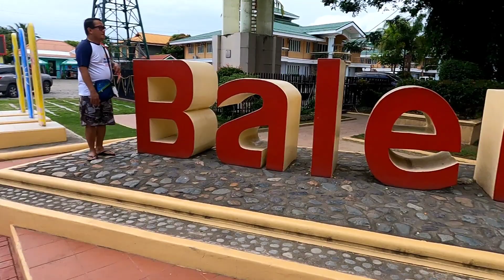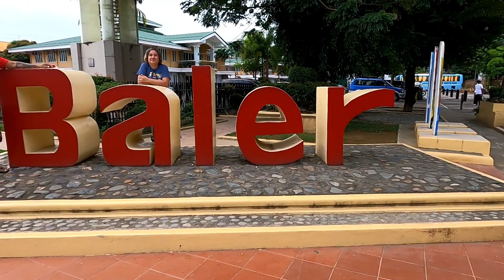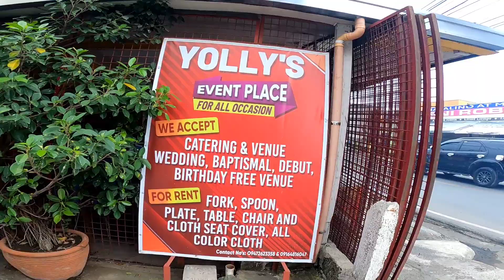Baler,Aurora Trip with the Family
Unang byahe ng pamilya after the lockdown..Baler,Aurora Bay's Inn Resort